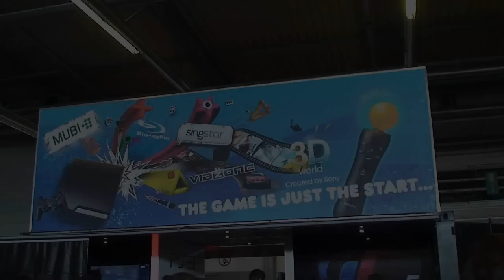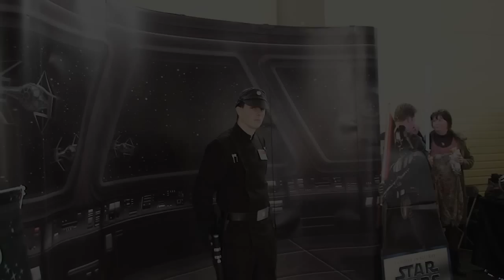PowerTV: F.A.C.T.S. 2011 videoverslag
Tijdens het weekend van 22 en 23 oktober was het weer de beurt aan de F.A.C.T.S. beurs te Flanders Expo in Gent. Games, anime, figurines, cosplay, Star Wars, het was er allemaal te vinden. Ook PowerPlay was aanwezig dat weekend, bekijk hier het korte videoverslag.